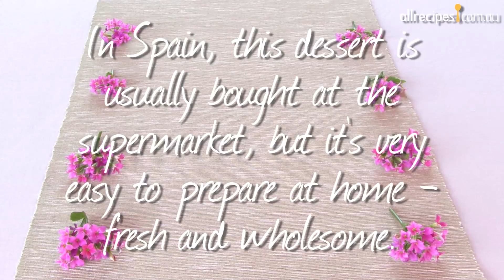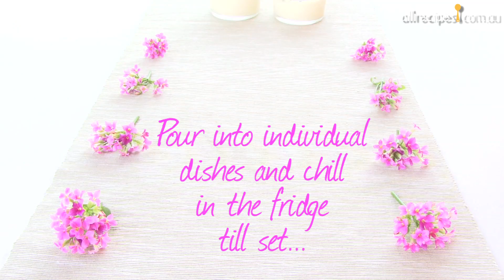Spanish Custard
This is a lovely cinnamon and lemon infused Spanish-style custard with a biscuit on top. a fabulous online collection of recipes from home cooks in Australia and New Zealand. Join for free and share your special recipes!